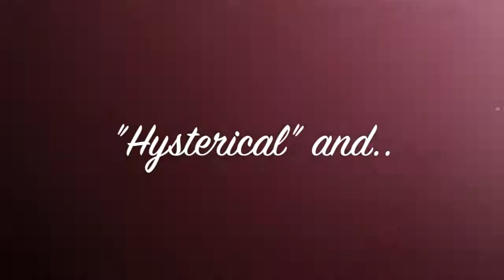CHUCK AMOS - SPINNING!!